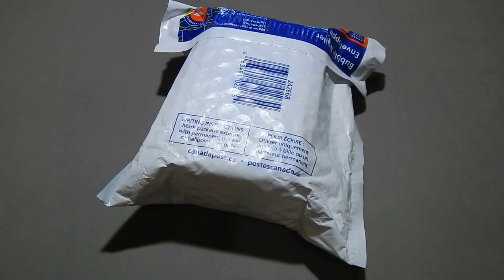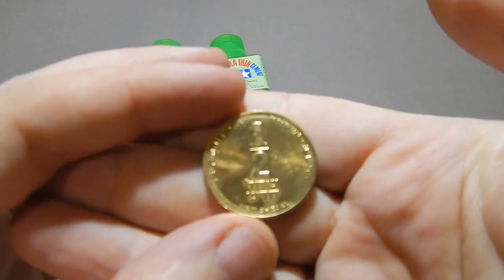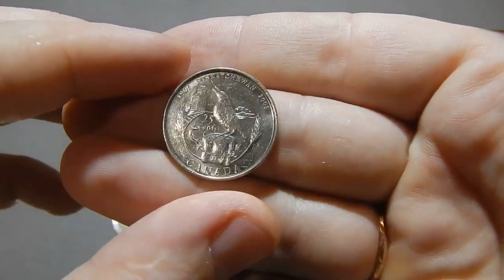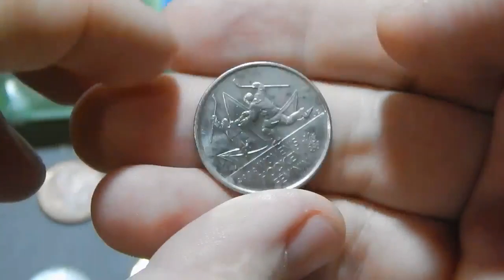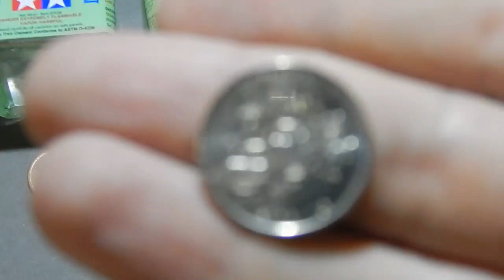Подарок от друга из далёкой Канады! Очень порадовал!!!